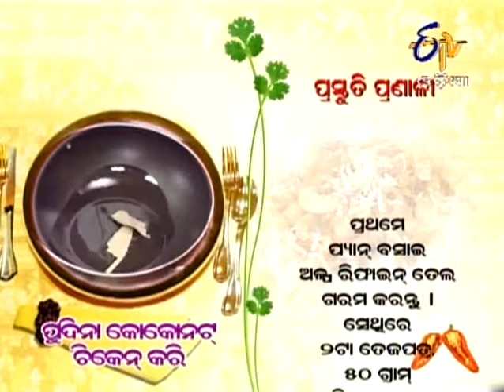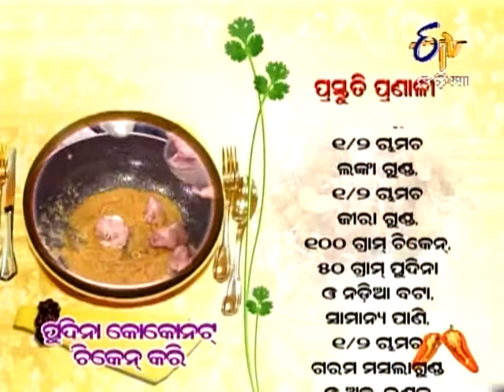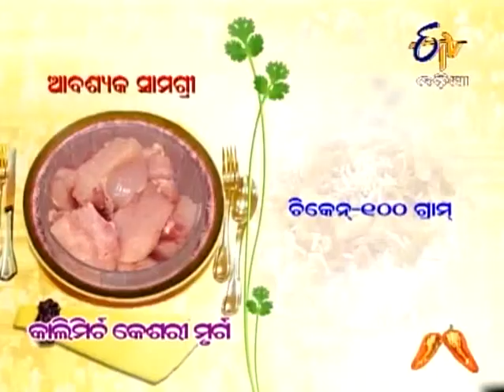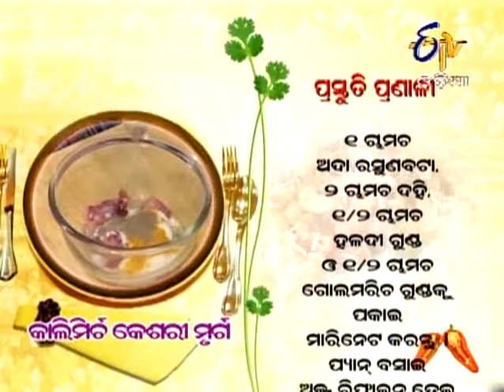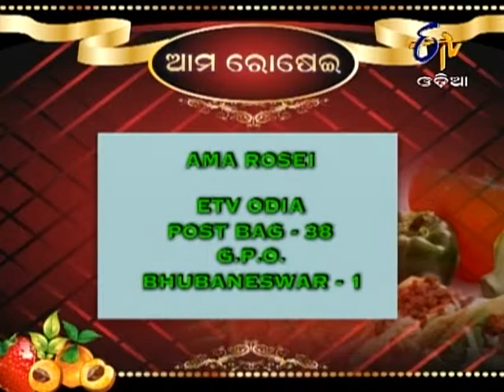Ama Rosei - 9th October 2013 - Full Episode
In this episode, Chef Rameshwar prepares two tasty recipes based on Chicken. The first recipe is Pudina Coconut Chicken Curry, which a mouthwatering non-veg cuisine. The next recipe is Kaali Mirch Kesari Murg, a traditional north Indian dish. To know more about healthy cooking keep watching Ama Rosei.

A cookery show where traditional and modern cooking recipes are displayed, chefs are asked to share some recipes with the presentation.